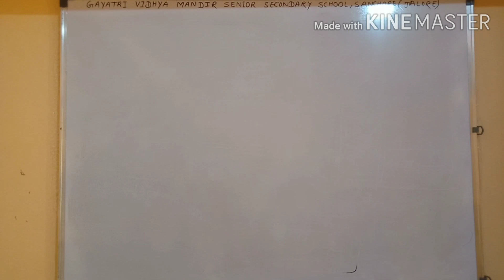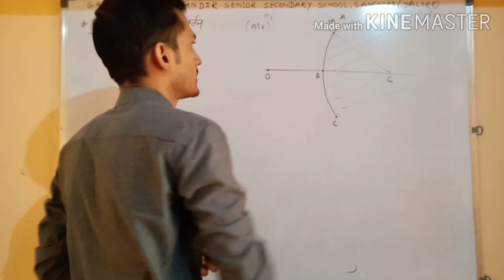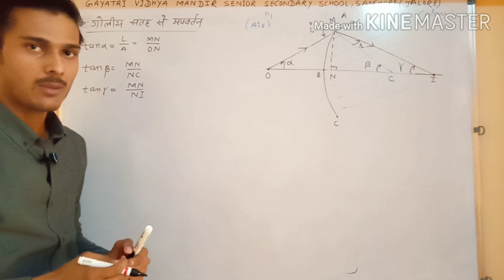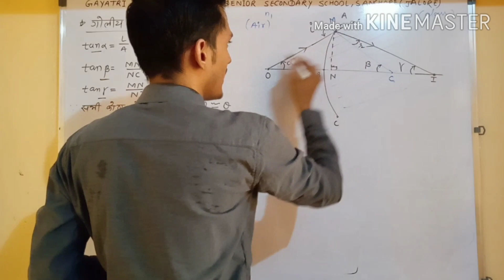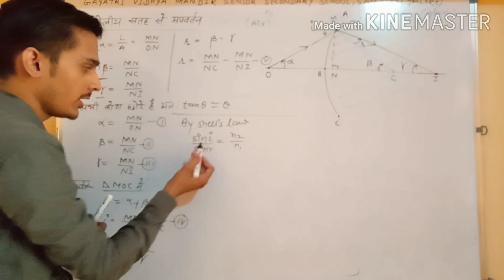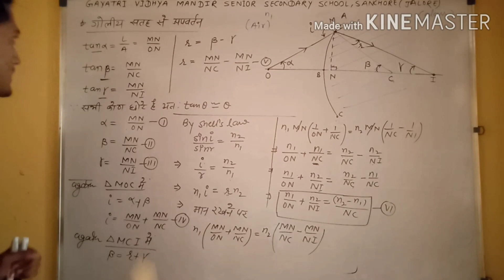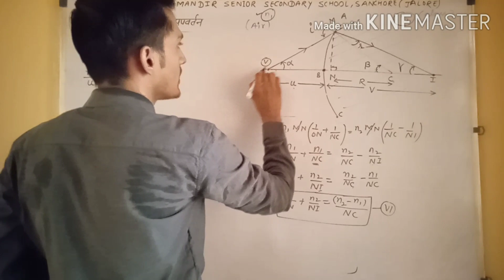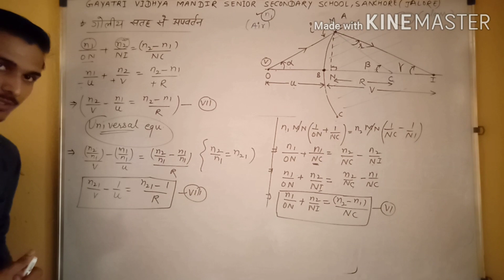Refraction through spherical surfaces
This video lecture contains the description about the refraction through the  spherical surface and the derivation of the universal equation for the same.

To download the PDFs of the all video lecture tap on the link below to join my telegram group now..

For any doubt and question